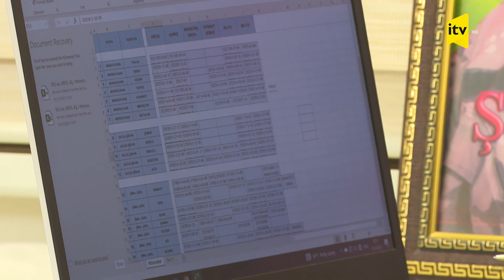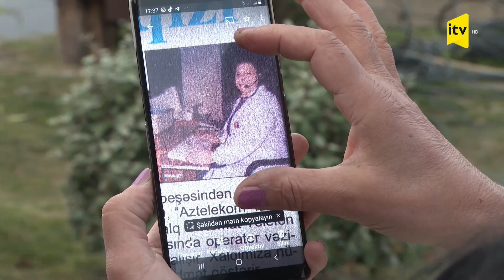Laçının fədakar rabitəçisi